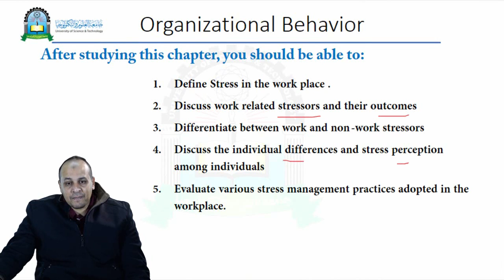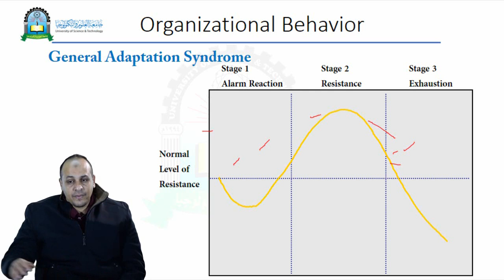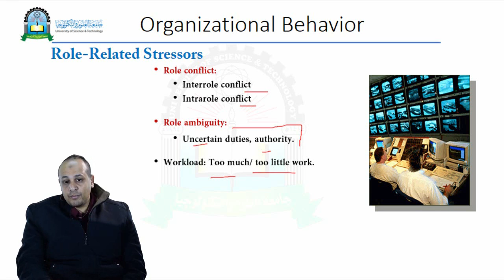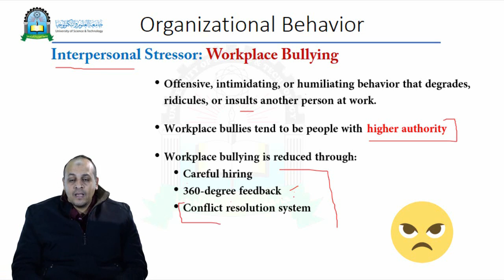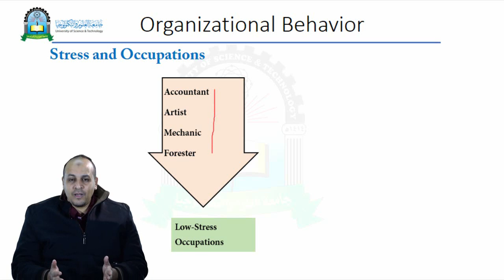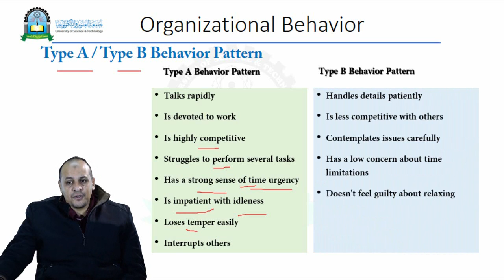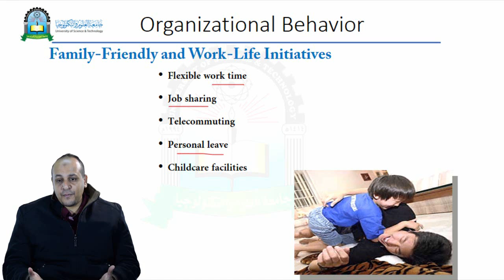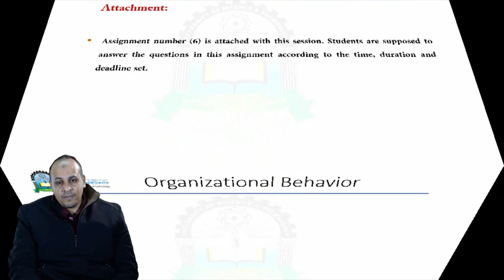الحلقة السادسة (Stress Management)- السلوك التنظيمي باللغة الانجليزية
السلوك التنظيمي باللغة الانجليزية Organization Behavior